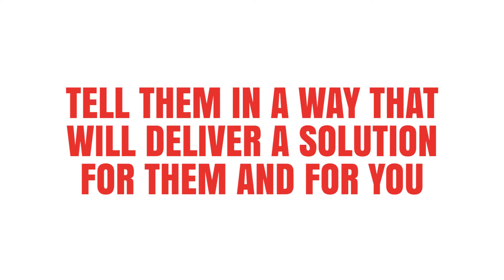Be a Vocational Actionary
Be the sort of person who adds more value to the world. Be the even greater action-taker version of you.
Motivational speaker Tim Wade shares practical ideas, insights and inspiration that you can apply to get real world results. Shift your thinking, change your perspective, take the action, and appreciate the results! Motivate Positive Change!